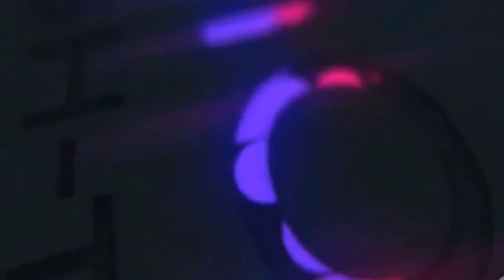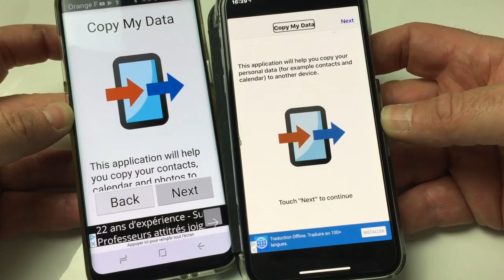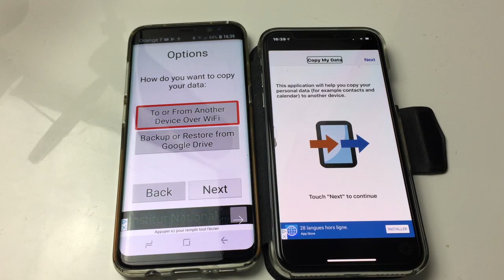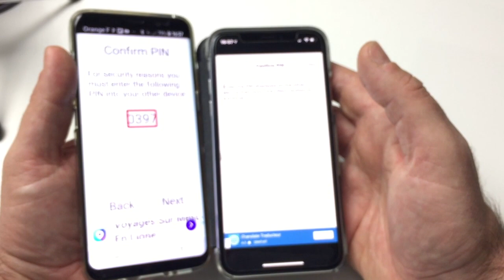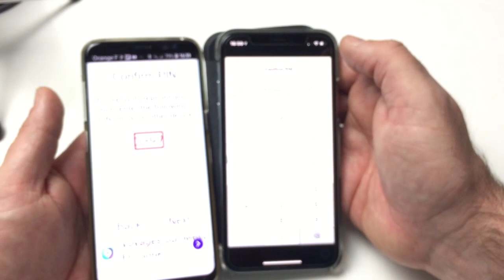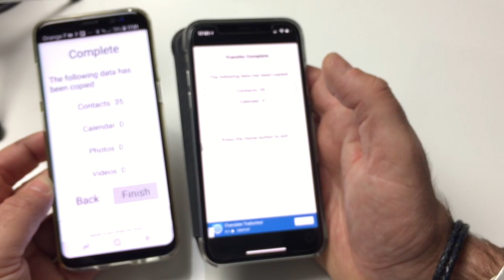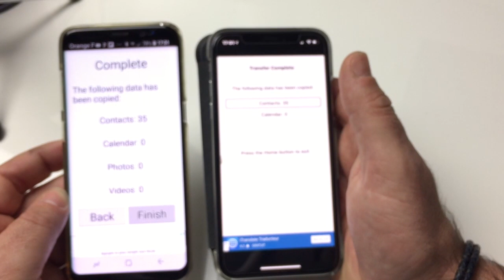Copy My Data Comment Copier Contacts Photos Vidéos De Android Vers iOs Et Vice Versa Gratuitement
Salut voici une vidéo sur: une application Android et iOS vous allez pouvoir et ceci gratuitement copier contacts vidéos photos calendriers sans efforts et sans fil. Tout ceci par le biais du wifi fini la galère pour copier vos conctact entre Android et iOS.

Copy My Data de « Media Mushroom Limited »